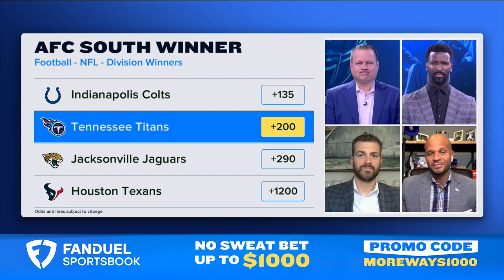NFL Week 3 Betting, DFS Studs & Value Plays, Division Winner Odds | More Ways to Win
More Ways to Win is here to preview the second week of the 2022 season and beyond! Lisa Kerney and the crew get you up to speed on everything happening in the sports betting world and chat about everything NFL. The More Ways crews discuss week 3 lines, some DFS studs and value plays, Division odds and so much more as we near another week of football!

0:00 INTRO
2:02 BILLS VS DOLPHINS
6:20 RAVENS VS PATRIOTS
10:38 CHIEFS VS COLTS
16:55 LIONS VS VIKINGS UPSET
19:30 DFS VALUES
22:15 PACKERS VS BUCCANEERS
24:35 49ERS VS BRONCOS
26:50 COWBOYS VS GIANTS
30:05 $100 VIRTUAL BETS
35:55 JAMES JONES
42:50 DIVISION WINNERS